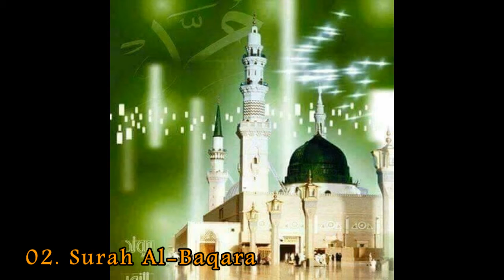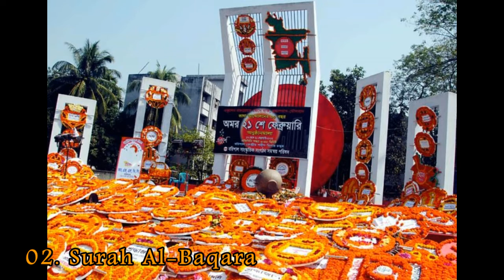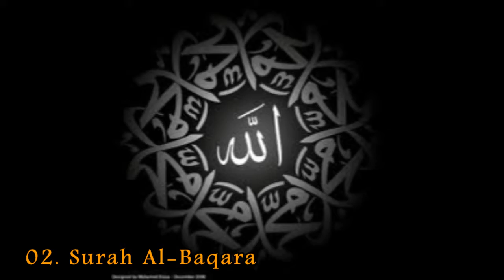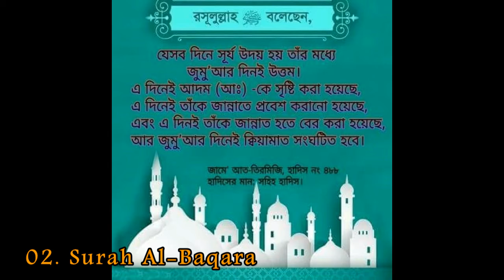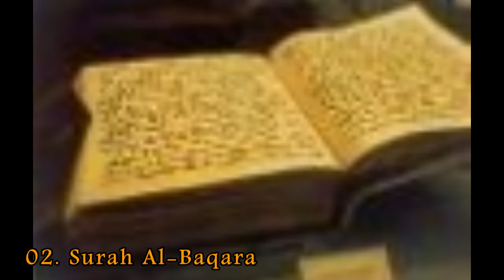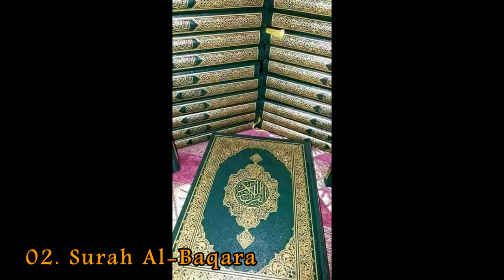Surah Al-Baqara (2nd half), Surah number 2, Al Quran Recitation by Abdur Rahman as-Sudays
Assalamualikum Friends,
My Prophet (saw) is innocent . He has no sin, not a single drop.Oh, Allah save me and hedayet all.